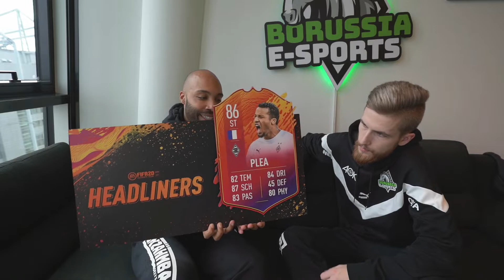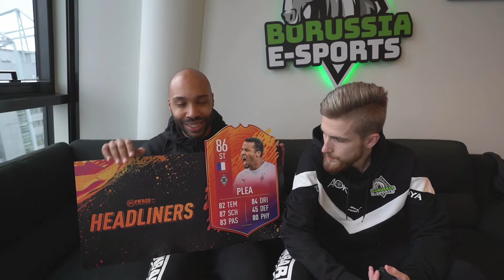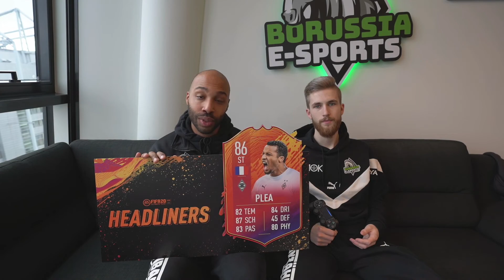ALASSANE PLEA HEADLINER KARTE in REAL! 😱💚 FIFA 20 Ultimate Team Karten Unboxing + Review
Heute unboxen Yaya und Yannick für euch die Headliner Karte von Alassane Plea. Wie findet ihr die Karte? Habt ihr euch die Karte erspielt? Schreibt es in die Kommentare!